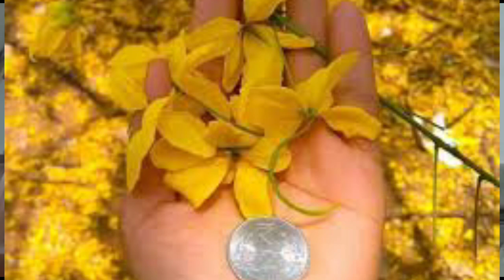ALL ABOUT VISHU ?|# വിഷു.വിശ്വാസവും ഐതിഹ്യങ്ങളും